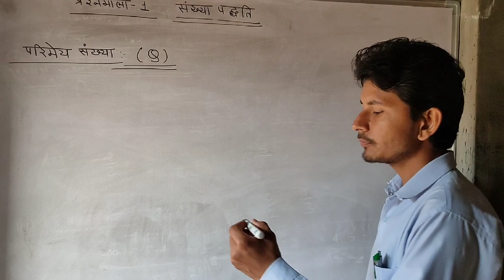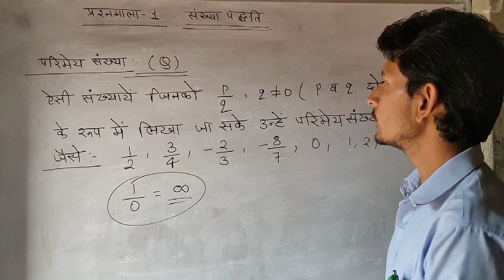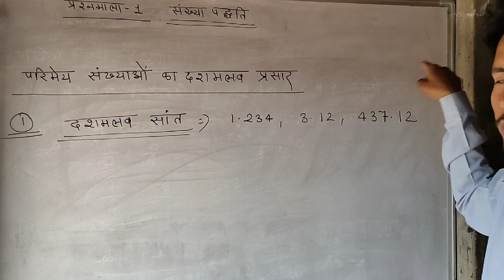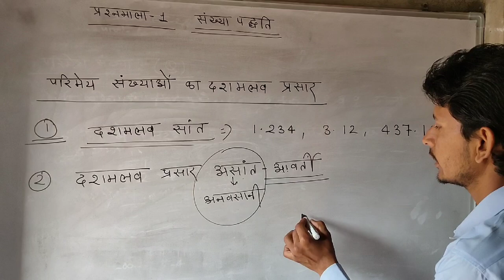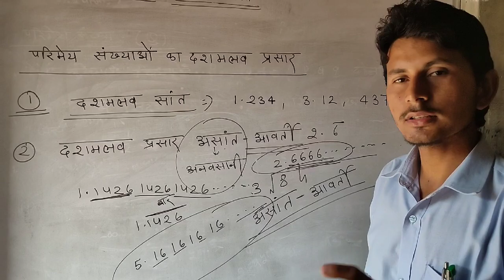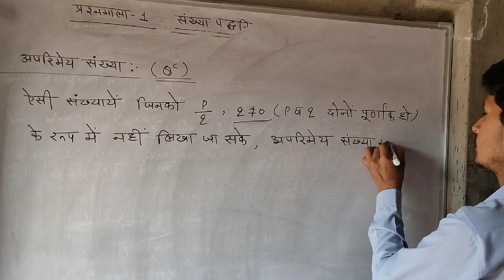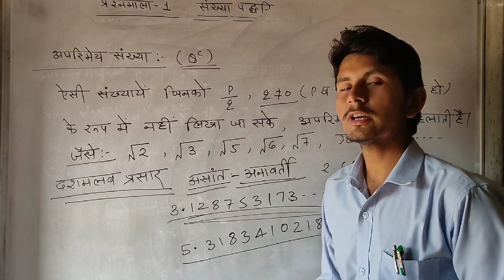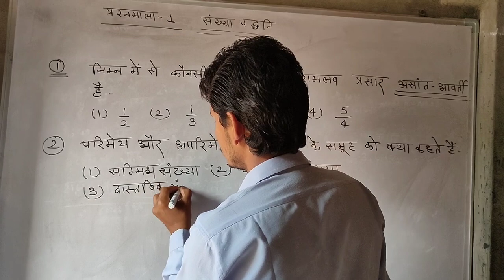संख्या पद्धतियाँ (number system)Part-3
9. परिमेय संख्याएँ

ऐसी सभी संख्याएँ जिन्हें p/q के रूप में लिखा जा सकता हैं। उन्हें परिमेय संख्याएँ कहते है

(q हर का मान जीरो नहीं होना चाहिए)

Ex: 5, 2/3, 11/4, √25

10. अपरिमेय संख्याएँ

ऐसी संख्याएँ जिन्हें p/q के रूप में नही लिखा जा सकता और मुख्यतः उन्हें (”√”) के अंदर लिखा जाता हैं। और कभी भी उनका पूर्ण वर्गमूल नहीं निकलता।

नोट:-(π एक अपरिमेय संख्या हैं।)